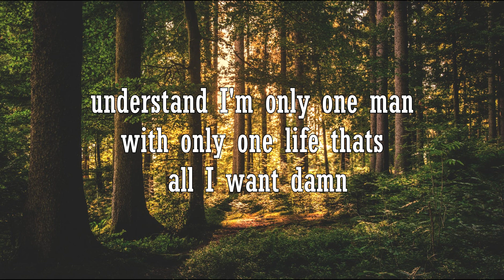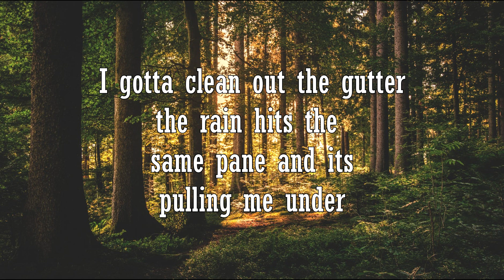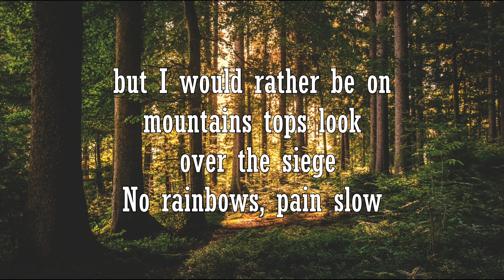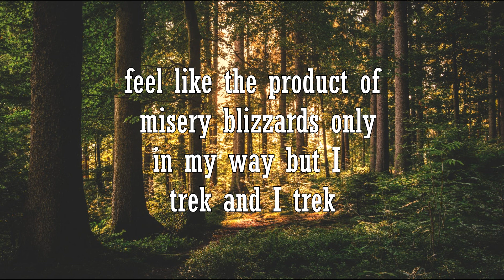Jake Hill - Solace ( Lyrics)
Here on my chanel Desaz i upload music with intent to promote artists who I enjoy and I think everyone else will enjoy. I aim to work with these artists to help them grow. No copyrights are intended on any of my videos. I hope you Enjoy the music :D